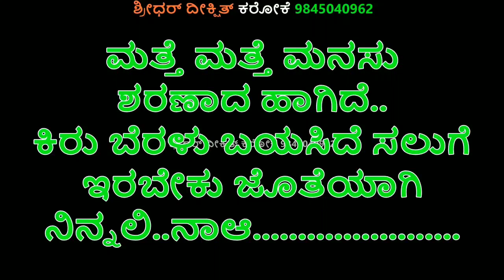ಮರಳಿ ಮನಸಾಗಿದೆ ಕರೋಕೆ ಜೆಂಟಲ್ ಮ್ಯಾನ್ MARALI MANASAGIDE KARAOKE GENTLEMAN KANNADA KARAOKE PRAJWALDEVARAJ